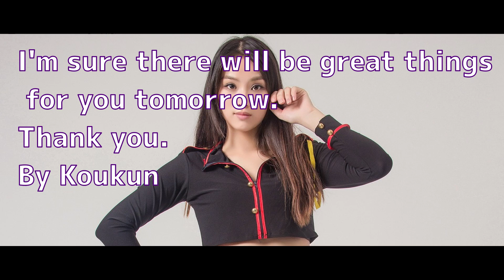【Relax Movie】Please be healed by beautiful women and beautiful music.